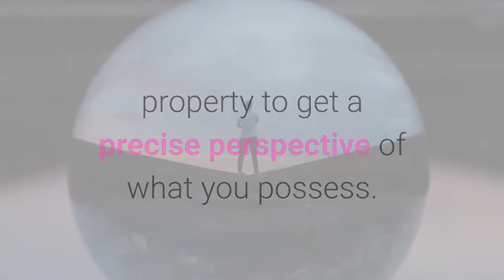Land Surveyors Ebbw Vale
Looking for a top quality Land Surveying service?
If you should be, then you have reached the ideal place.
We can assist you with mapping out your property perimeter, setting out and leveling ready to build your new house, measured building surveys, or whatever else land surveying.
We use G.P.S equipment to create a topographical plan of your property to get a precise perspective of what you possess.
If you've got a current property you must have examined for prospective problems, we can provide you with the innovative 3D laser scanning which illustrates these problems.
Our engineers are extremely well qualified and can work hand in hand with all construction specialists from concept to the finished process.
We're able to work with you as well.
No matter what your land surveying requirement, we can help you.
Call us right away for additional information on how we could help you address property concerns, prevent boundary disagreements and more.
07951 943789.